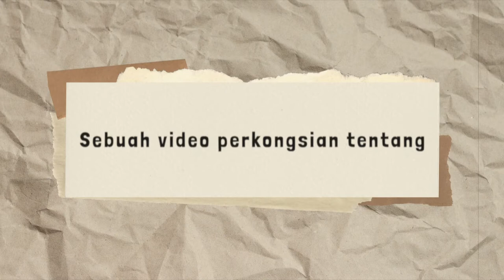Reminisensi Sarong - Sarong Kita: Unity Through Sarong [2/3]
Setiap orang mempunyai memori yang tersendiri berkaitan sarong. Dari kecil sehingga dewasa, ia mungkin akan berbeza terutamanya dari segi kepenggunaannya. Jom kita hayati reminisensi ini yang mungkin dapat untuk kita kaitkan bersama.